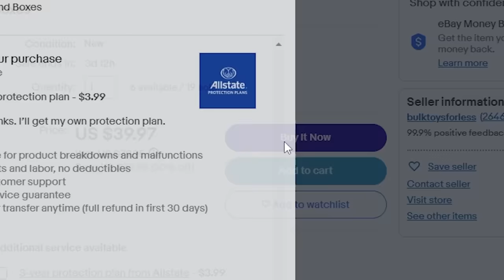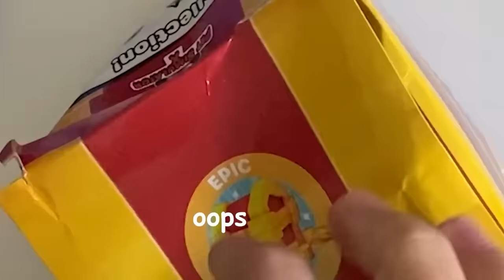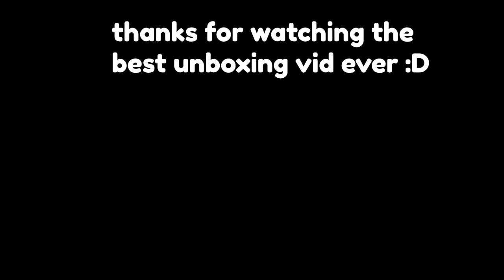Opening 100 Bee Swarm Simulator MYSTERY Boxes!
I Bought 105 Bee Swarm Simulator Mystery Boxes because why not lol. Will I be able to open them all? Or Is 105 boxes too many? Watch to find out!
Thanks to Eliza for filming. and other things